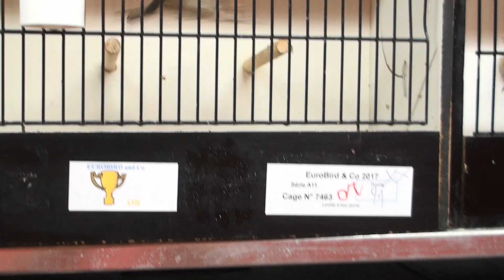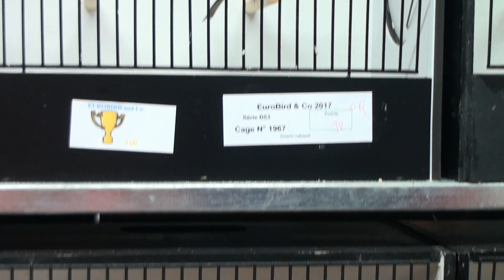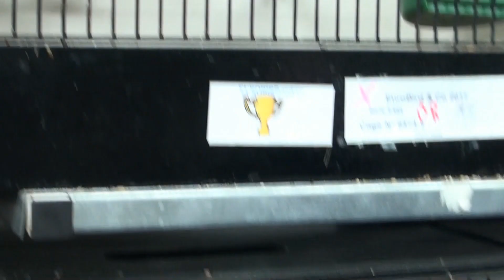exposition EUROBIRD 2017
Exposition EUROBIRD 2017 (Belgique) comme chaque année il y a des oiseaux indigènes , hybrides et quelques exotique,une belle variété d'oiseaux et de qualité.